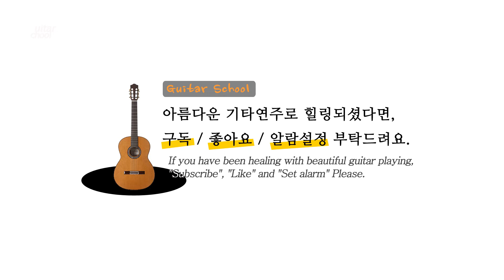Milonga - Jorge Cardoso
설명 : Jorge Cardoso의 Milonga(밀롱가)입니다.
연주자 부천기타스쿨 정명길

안녕하세요 클래식기타를 통해 다양한 장르의 음악을 영상으로 남기며 기타음악을 좋아하는 분들께 잠시나마 힐링의 시간이 되었으면 합니다.

서울 양천구와 경기 부천지역에서 클래식기타와 통기타를 지도하고 있습니다.

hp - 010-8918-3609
kakao talk - guitarlove1004